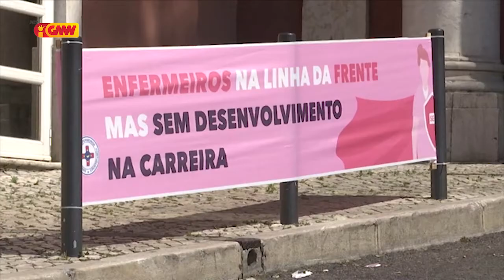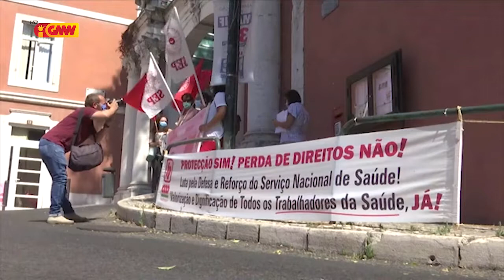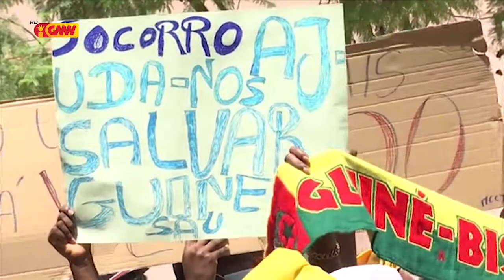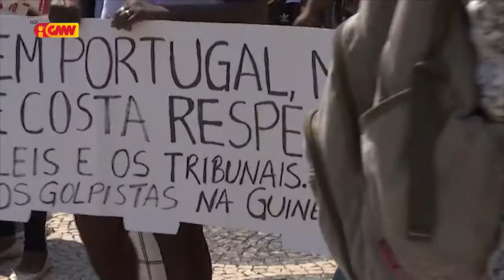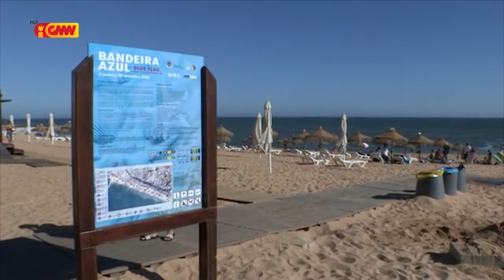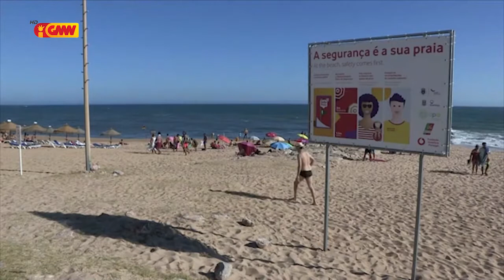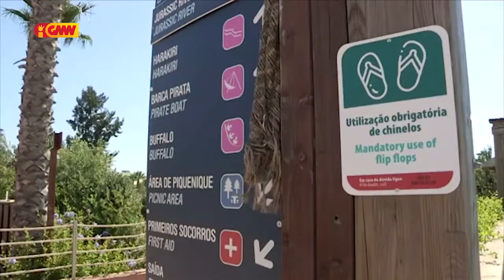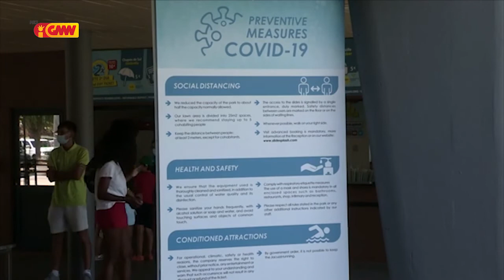CPLP na GMN edição 16 de Julho 2020